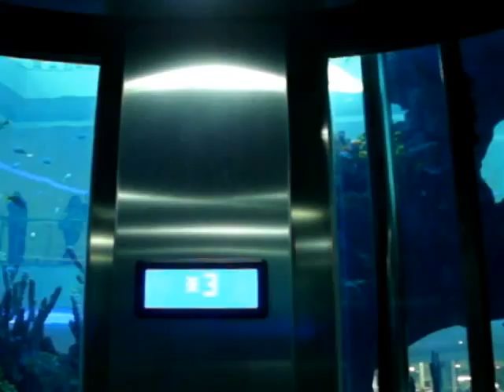Morocco Mall Aquarium From the Inside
Morocco's first aquarium, embedded in the mall. You have to prove your worth by crawling through all the shops to get to the real delight in the center. This isn't a teaching aquarium as much as experiential, giving people their first taste of tropical fish, and perhaps helping to learn to value their preservation, so the guides know only minimaly about the biology. An elevator takes you up the inside for 35 dirhams and five minutes.